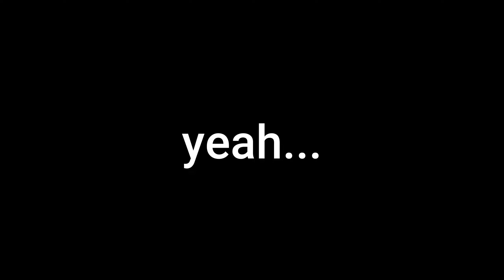Earning The HARDEST Triumph in Destiny 2...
►Huge thanks to Dresden for the background music! Check her out here:
beacons.ai/dres